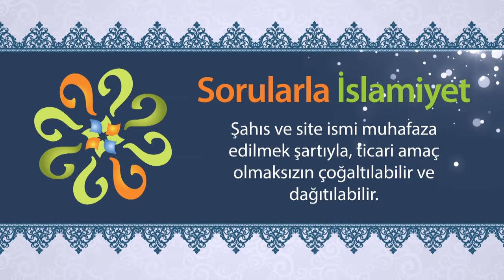Cuma gününe denk gelen kandilde, oruç tutmanın hükmü nedir? - Sorularla İslamiyet